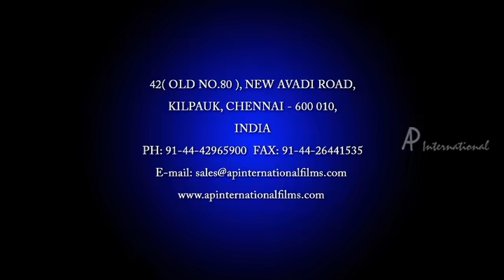Chellamae Tamil Movie Scenes | Vishal Raids Girish Karnad's House | Reema Sen | Bharath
Chellamae Tamil Movie, featuring Vishal, Reema Sen, Bharath, Bhanupriya, Vivek, Girish Karnad in lead roles. Vishal raids Girish Karnad's house.

Star cast: Vishal, Reema Sen, Bharath, Bhanupriya, Vivek, Girish Karnad
Director: Gandhi Krishna
Producer: V. Gnanavelu, Jayaprakash
Cinematography: K. V. Anand
Editor: V. T. Vijayan